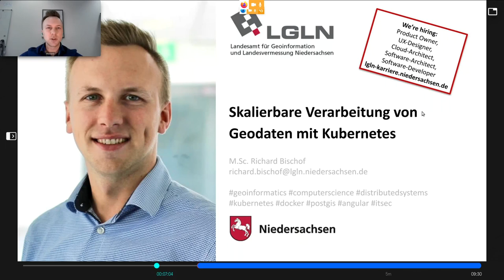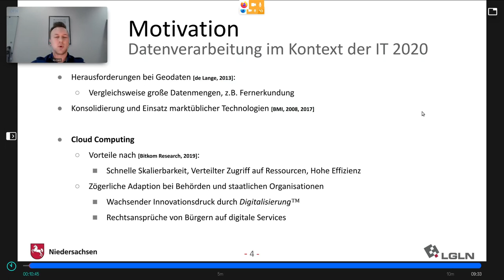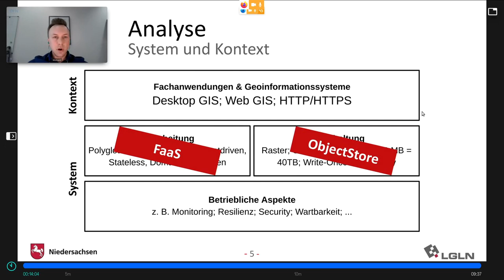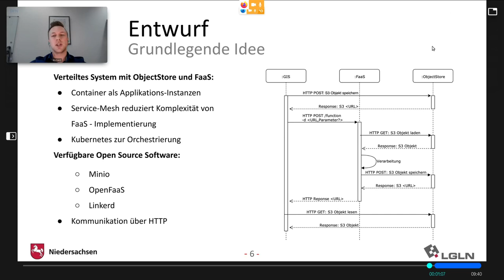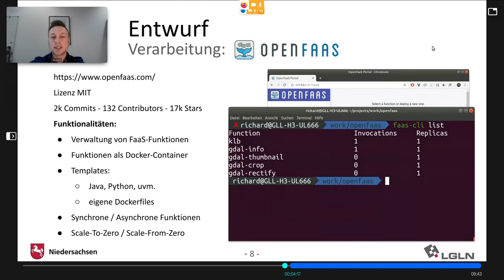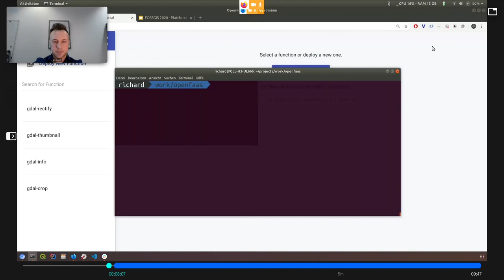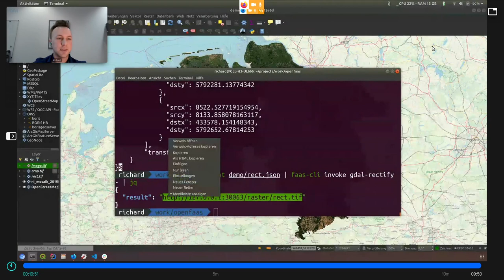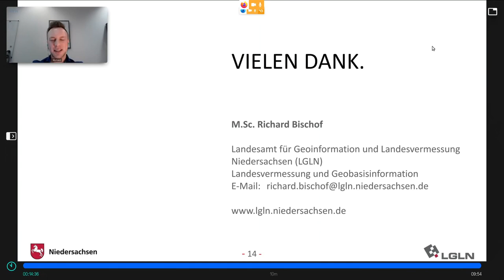2020 - Skalierbare Plattform zur Verarbeitung von Geodaten auf Basis von Kubernetes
Die Digitalisierung fordert die Verfügbarkeit jeglicher staatlichen Dienstleistung über digitale Kanäle. Geodatenhaltende Stellen müssen dazu eine vergleichsweise große Datenmenge verarbeiten. Monolithische Altverfahren sind aufgrund mangelnder Zuverlässigkeit, Flexibilität und Skalierbarkeit nahezu ungeeignet, diesen Anforderungen adäquat zu begegnen. Vorgestellt wird, wie durch moderne Architekturen und Technologien des Cloud Computing Geodaten effizient verarbeitet werden können.

Mit Kubernetes wird eine containerbasierte Plattform aufgesetzt, die horizontale Skalierung der zugrundeliegenden Rechenkapazität und bereitgestellten Applikationen ermöglicht. Für den Anwendungsfall geeignete Applikationen sind OpenFaaS und Minio. OpenFaaS ermöglicht die hoch-skalierbare Verarbeitung in unterschiedlichen Programmiersprachen. Ein- und Ausgabedaten werden für Write-Once-Read-Many Zugriffe optimiert im  ObjectStore Minio gespeichert.
Am Beispiel des Kampfmittelbeseitigungsdienstes Niedersachsen werden Szenarien für die Transformation und Analyse von historischen Kriegsluftbildern auf dieser Plattform dargestellt und insbesondere die Vorteile der Speicherung von Rasterdaten im Format cloud-optimized GeoTIFF in diesem Kontext aufgezeigt.

Richard Bischof